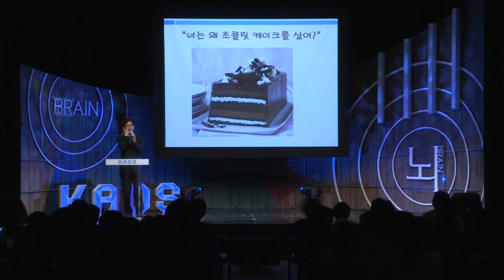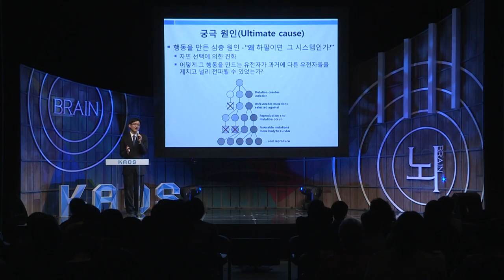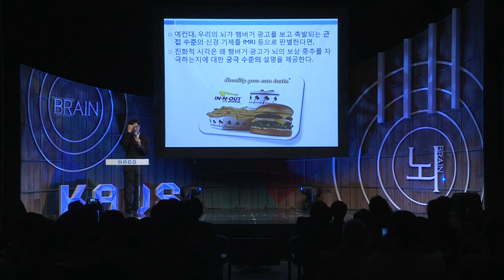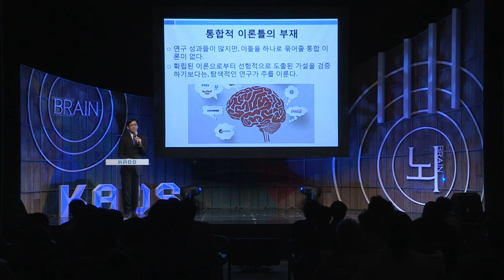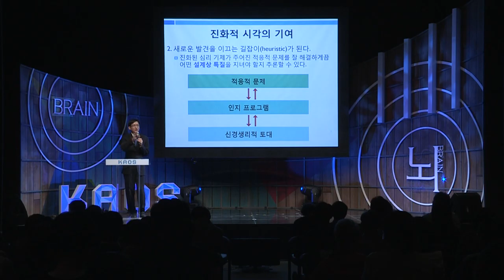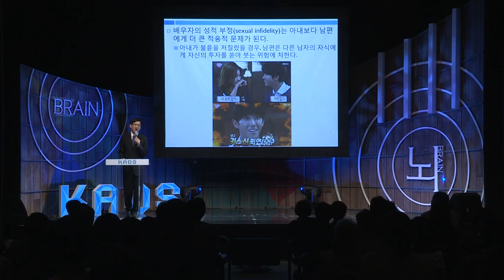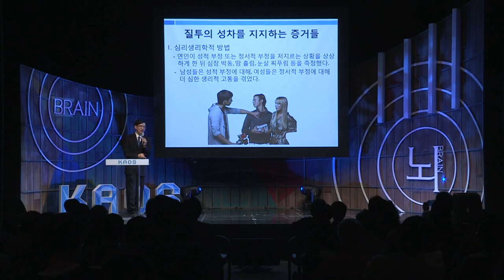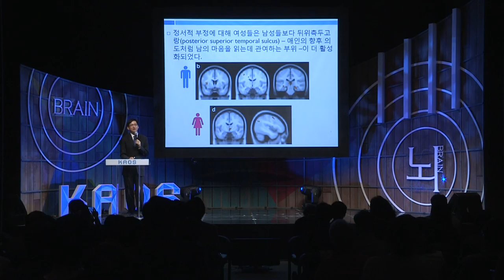[강연] 진화, 뇌를 여는 열쇠 (2) _ 전중환 교수 | 2016 봄 카오스 강연 '뇌 - Brain' 9강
강연자 소개 : 전중환 경희대 후마니타스 칼리지 교수